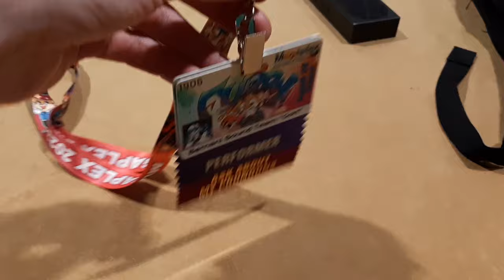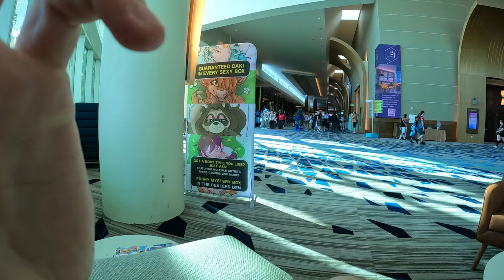Megaplex 2023 was not chill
MP2023 was the opposite of MP2022. Bemani was the Guest of Honor and we've been wanting to do a dance routine together for a while, so I joined in with putting on a judge showcase alongside him and JD. That makes me the GoGoH: the Guest of Guest of Honor!

00:00 Furrydelphia 2023 aftermath
00:36 Megaplex GoH Cribs
02:10 Fishduck Friday
06:00 All around me are familiar faces
11:02 Floor Wars & Furality Portal
16:04 DIDNEY WORL